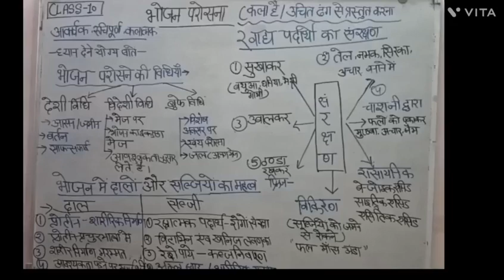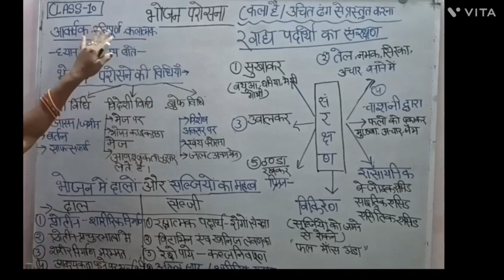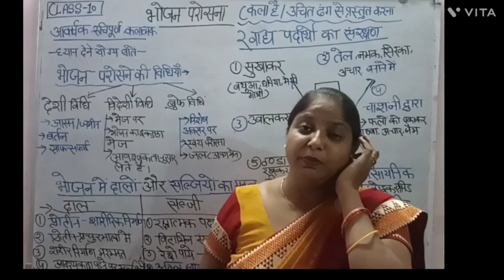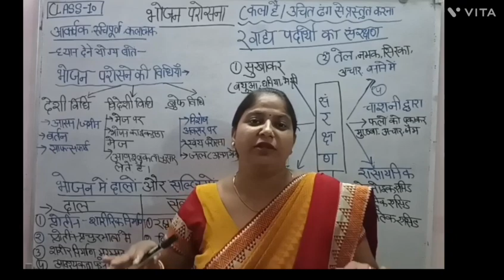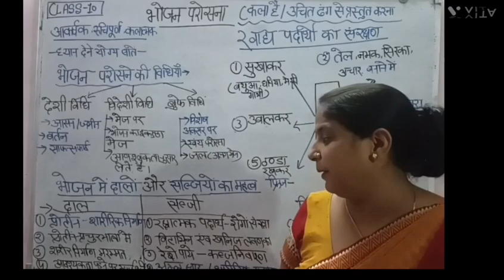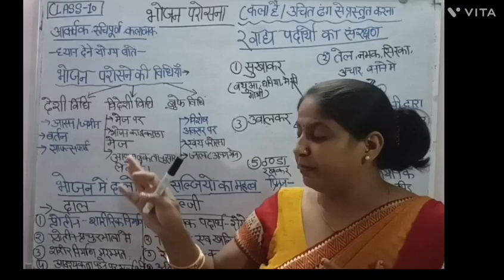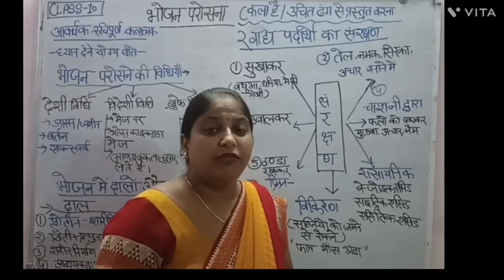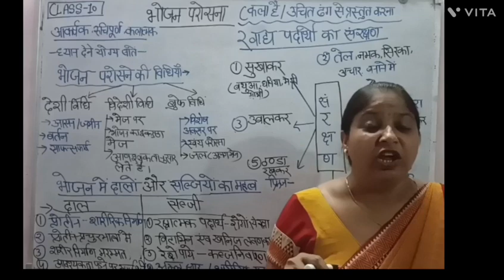@भोजन परोसने की विधियांभोज्य पदार्थो का संरक्षण#Class10#Home Science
parosne vidhiya
bhojan parosne ki vidhiya